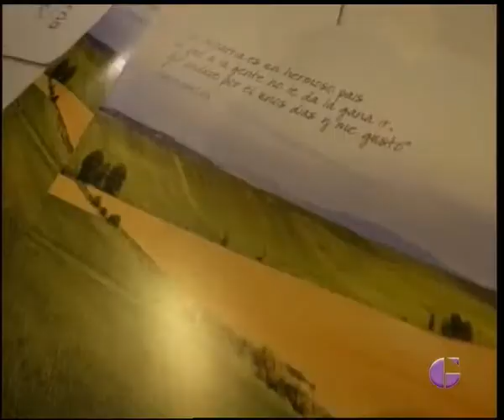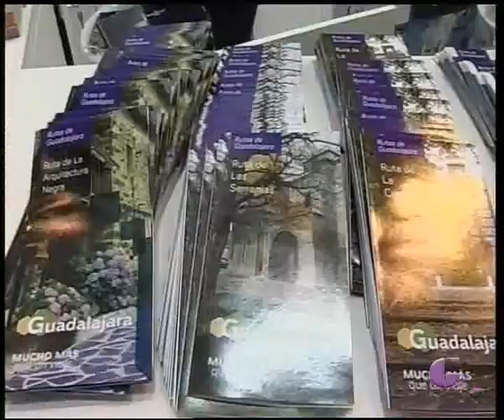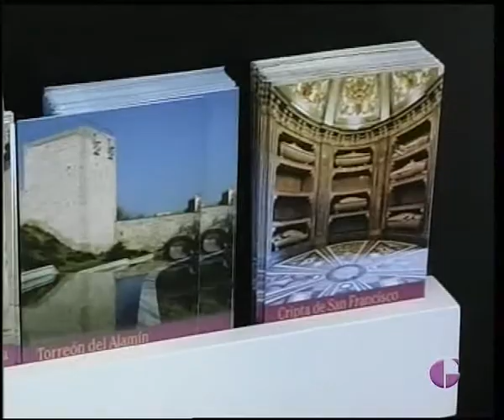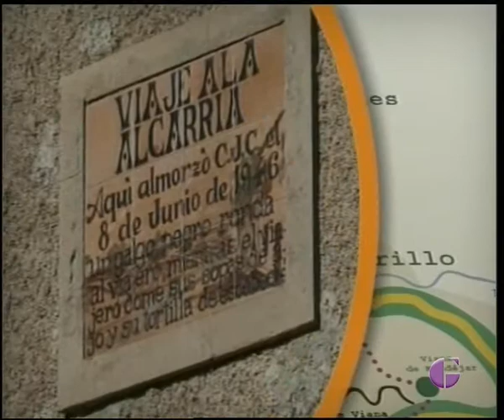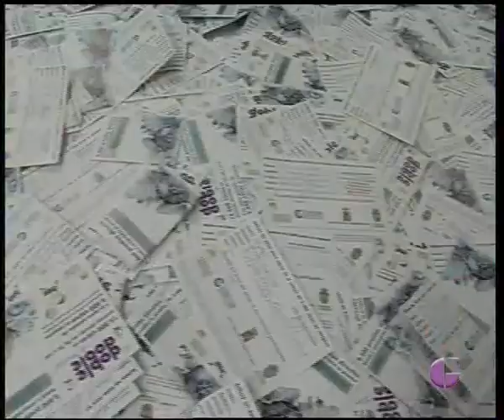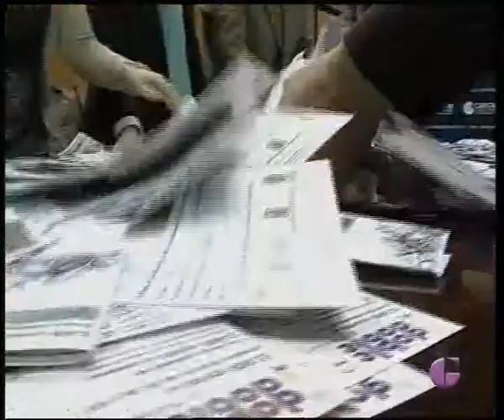INFORMATIVO TVGU 28 DE ENERO 2016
Informativos de TV Guadalajara del 28 de enero de 2016 con la actualidad local, provincial y regional del día. Hoy la noticia más destacada son las reacciones a las nuevas noticias sobre el Campus de Guadalajara. Además, en el ámbito local, novedades en los parques para perros, y las mociones que se van a presentar los diferentes grupos en el próximo pleno del Ayuntamiento de la capital